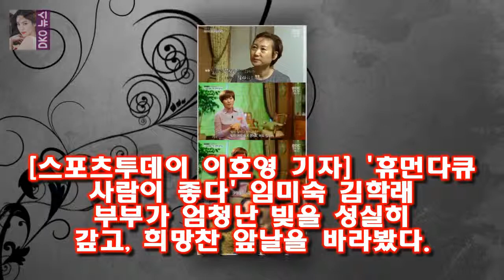이날 임미숙은 김학래가 쓴 각서들을 제작진에 보여줬다 [TV캡처] 임미숙 `김학래 빚? 100억...이제는 다 갚아` (휴먼다큐 사람이 좋다)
스포츠투데이 이호영 기자] 휴먼다큐 사람이 좋다 임미숙 김학래 부부가 엄청난 빚을 성실히 갚고 희망찬 앞날을 바라봤다
28일 방송된 MBC 휴먼다큐-사람이 좋다 스페셜 편에서는 김학래·임미숙 부부의 이야기가 공개됐다
김학래와 임미숙은 80년대 최고의 개그 프로그램이었던 유머 1번지와 쇼 비디오자키 등에서 활발하게 활동하며 인기를 누린 스타 개그맨이다
이날 임미숙은 김학래가 쓴 각서들을 제작진에 보여줬다

MBC 스페셜은 방영 당시 드라마 이외의 프로그램에서 전혀 볼 수 없었던 배우 김명민의 소탈한 일상과 연기 [공식입장] 김명민은 거기에 없었다 오늘 하얀거탑 방영 기념 재편성 :
맨발의 친구들 19 회에서 김나운의 집밥이 본격적으로 공개되었습니다  멘친 김현중과 윤종신을 바보로 만든 제작진의 사기 편집 :
ㆍU-23 결승행 뒤엔 2008년 유소년축구기금 마련 클럽팀 집중 투자 ㆍ유럽 선진 시스템 도입한 HAGL 아카데미 대표팀  새싹 10년 키운 베트남 축구 박항서 매직에 활짝 :
[화보] 고준희 차가운 이미지 역할? 의외로 언터처블이 처음  패션 미디어 엘르는 배우 고준희와 함께 한 2월호 화보를 공개했다:
OSEN=유지혜 기자] 라디오스타에 출연한 인피니트 성규가 조권과 우영 그리고 발칙한 동거에서 함께 출연  [Oh!쎈 초점] 라스 성규 조권·우영 다 보내버린 新 모두까기인형 :
악귀를 소탕한 뒤 손오공은 결혼식에는 갈비탕이지 마왕 | 이런 사이 처음이야...화유기 차승원 이승기와 찰떡 케미텐아시아 :
아빠어디가- 윤후의 보물 1호를 있게 한 윤민수의 사랑과 눈높이교육  정말 환한 웃음이네요: